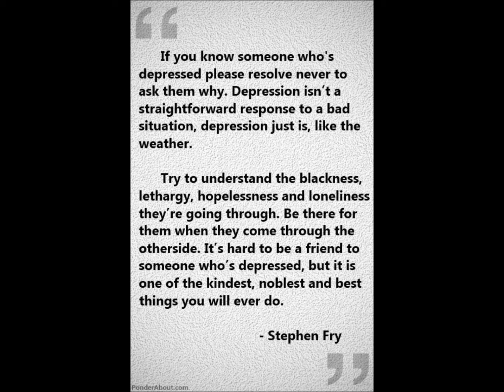The Black Man's Mental Health Vlog#6: Can I ask you a question?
i really want to ask you this...